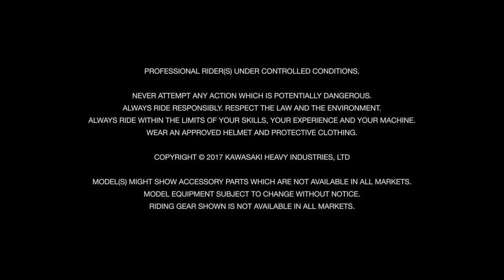Official Kawasaki Ninja H2 SX video - Supercharge Your Journey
Leave everything you thought you knew about Sports Touring behind with the Supercharged Ninja H2 SX and Ninja H2 SX SE. Surge across continents, along autobahns and through mountain passes. Go further faster on our most capable Sports Tourer yet.
Ninja H2 SX – SUPERCHARGE YOUR JOURNEY.